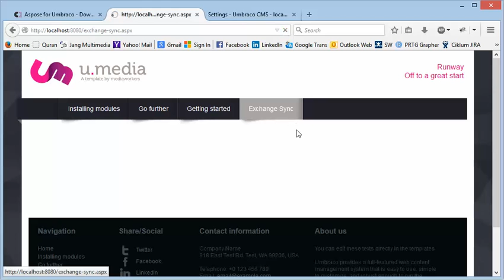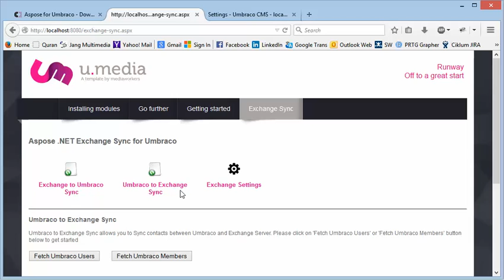Sync Umbraco Users and Members with Exchange Contacts using Aspose .NET Exchange Sync for Umbraco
Aspose .NET Exchange Sync for Umbraco is an open source module from Aspose that links your Umbraco users/members to Microsoft Exchange contacts without requiring any other software.